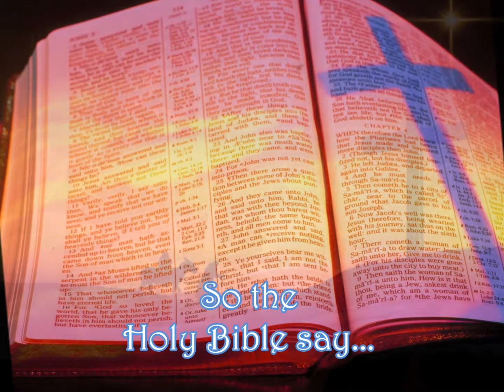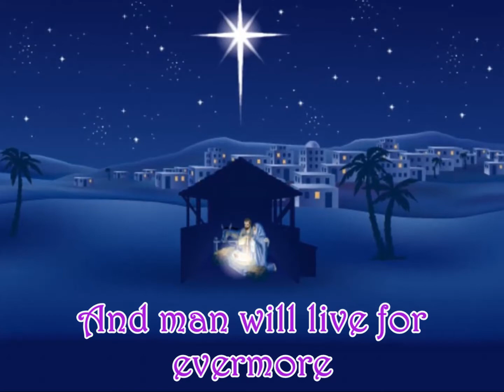Jennie Simpson - Marys Boy Child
Recorded at Patrick McGuire Recording Inc, Arlington TX during 2011
Merry Christmas from Jennie's Journeys
Visit Jennies Journeys on Facebook for more songs from Jennie Simpson.